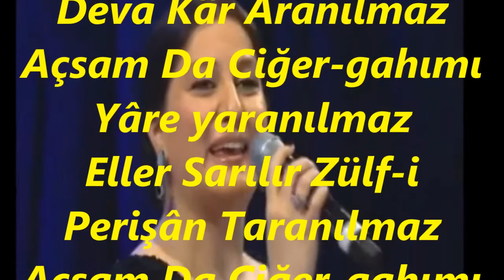Eylül TURAN-Her Zahm-ı Ciğersuze Deva Kâr Aranılmaz (HİCAZ)R.G.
SOLİST:
*EYLÜL TURAN*
VİDEOYU YAPAN
*RECEP GAYRETLİ*
GÜFTE:
BESTE:  GİRİFZENASIM BEY
USUL:  AKSAK
MAKAM:  HİCAZ
Her Zahm-ı Ciğer-suze Deva Kâr Aranılmaz
Açsam Da Ciğer-gahımı Yâre yaranılmaz
Eller Sarılır Zülf-i Perişân Taranılmaz
Zahm-ı Ciğer : Ciğer Yakan Yara
Devâ Kâr : İlaç Devâ Veren
Zülf-i Perişan : Dağınık Zülüf